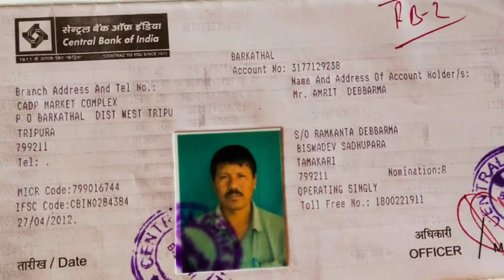SAK-HAMYA HAMARI DEBBARMA TABUK LUKUROK NI CHUBACHU MANKHE HAMWI PHAWI MANO HWNWI SAKHA